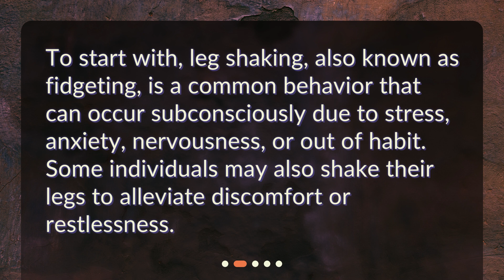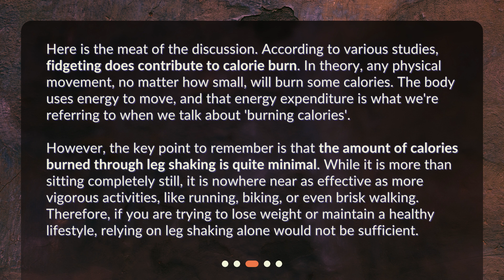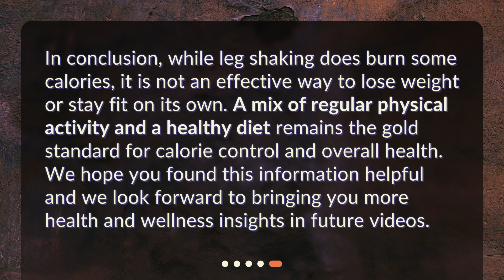Is leg shaking an effective way to burn calories?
The Leg Shake: Calorie Burner or Just a Nervous Habit? • Is leg shaking just a nervous habit, or can it actually help you burn calories? Find out in this video! We'll explore the science behind leg shaking and its impact on calorie burn, and give you tips on more effective ways to get moving and maintain a healthy lifestyle. Don't miss it!

00:00 • Is leg shaking an effective way to burn calories?
00:24 • What is Leg Shaking?
00:44 • Does Leg Shaking Burn Calories?
01:31 • What are More Effective Ways to Burn Calories?